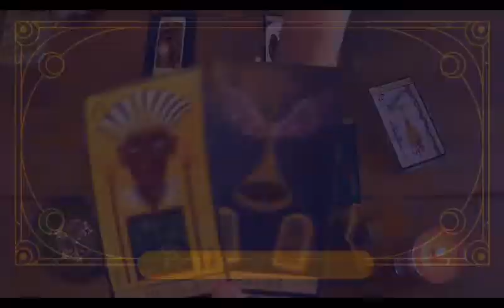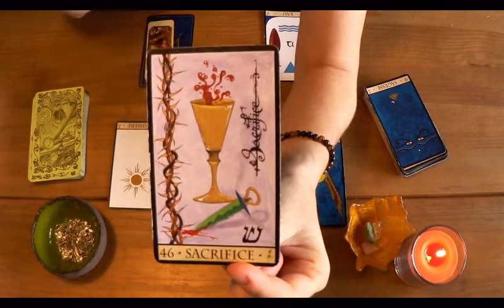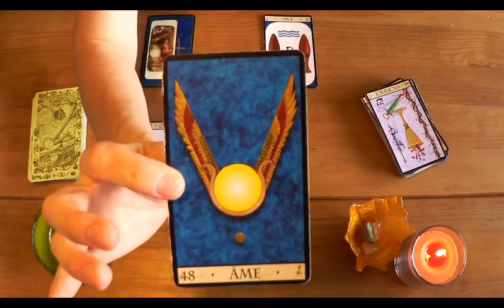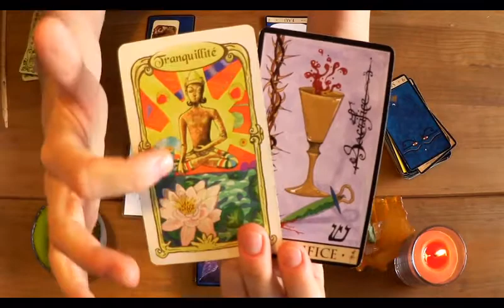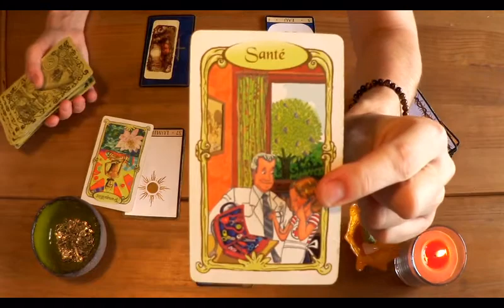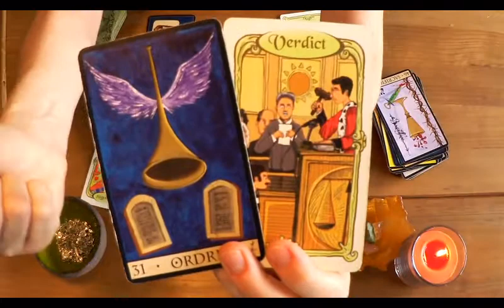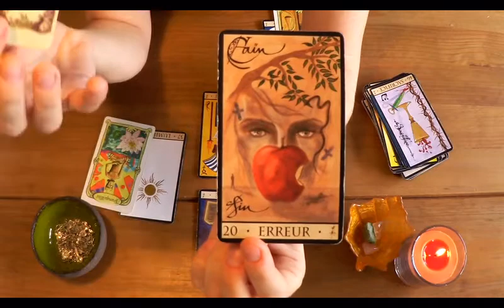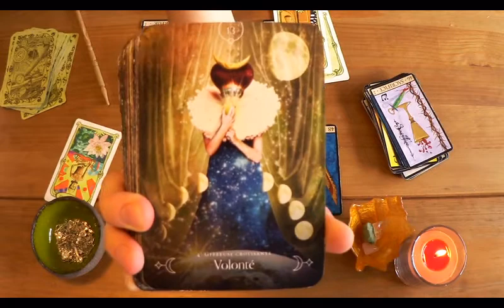𝙼𝚎𝚝𝚎𝚘𝚐𝚞𝚒𝚍𝚊𝚗𝚌𝚎 📨 𝕌𝕟𝕖 𝕔𝕠𝕞𝕞𝕦𝕟𝕚𝕔𝕒𝕥𝕚𝕠𝕟 𝕡𝕠𝕦𝕣 𝕣𝕖𝕞𝕖𝕥𝕥𝕣𝕖 𝕕𝕖 𝕝'𝕠𝕣𝕕𝕣𝕖 🙅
🚨 A partir du 25 Octobre les bulletins seront publiés à 5H00 AM  ⏰